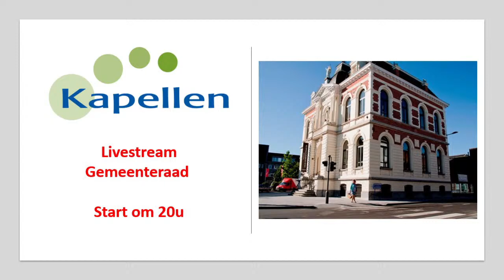Livestream Gemeente Kapellen